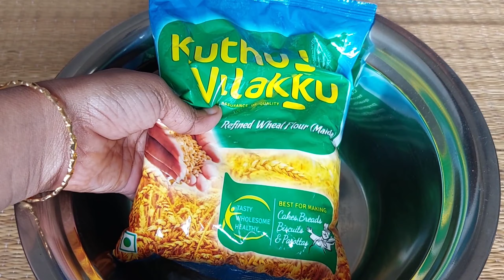எங்க வீட்ல சின்னதா ஒரு இஃப்தார் Party/ A Ramadan day in my life